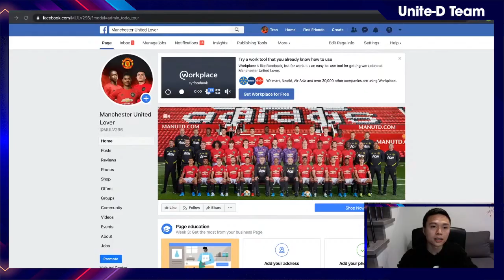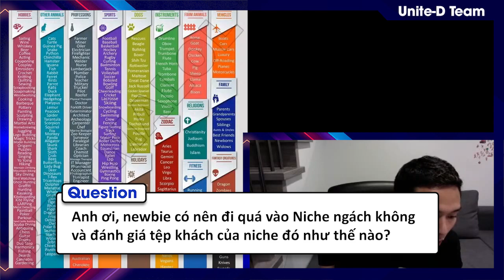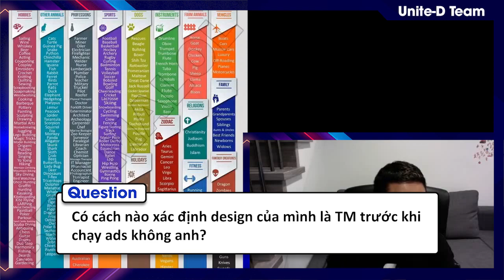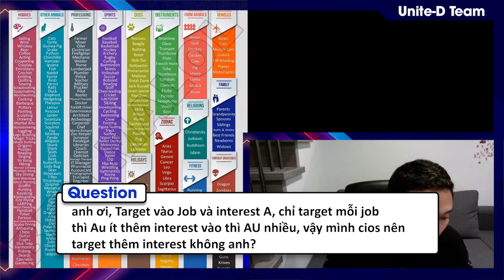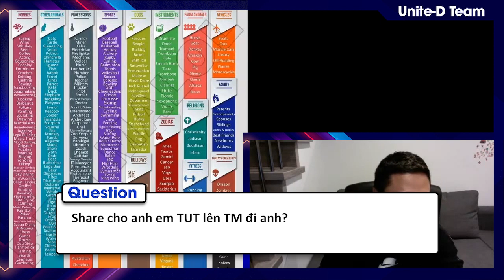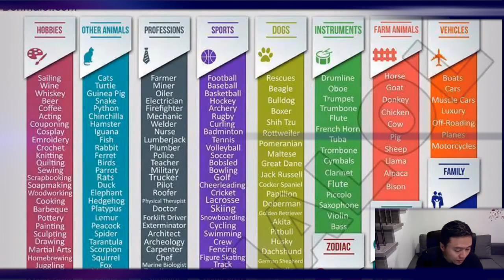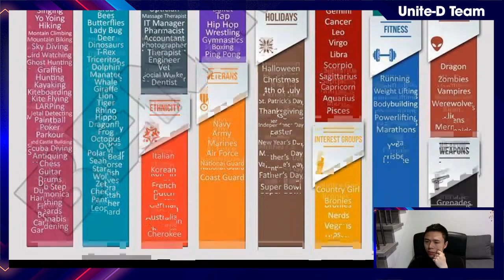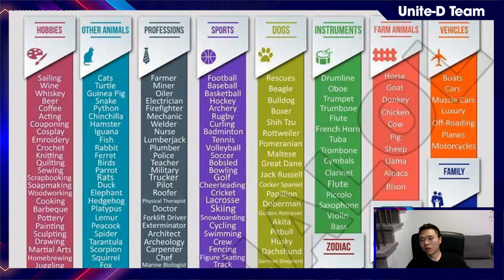Highlight | Hỏi đáp về Niche và Phân tích bảng Niche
Unite D team
Donate Bank đặt câu hỏi livestream : Nguyen Truong Duy Techcombank chi nhánh Quảng Ninh 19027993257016 ( chỉ nhận chuyển khoản nhanh )
Đăng ký tk PO qua link affilate và load về 1,000$ đầu tiên để nhận bonus ngay 50$ vào tài khoản

- Ngân Hàng Techcombank
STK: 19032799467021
CTK:  Phạm Thị Hạnh - Techcombank Tràng An